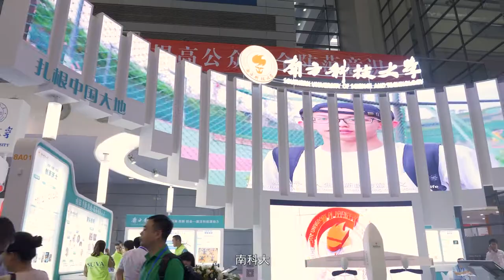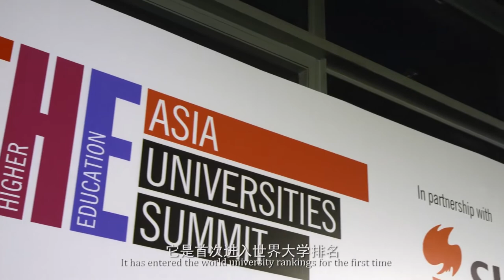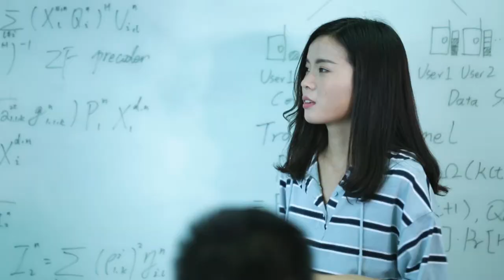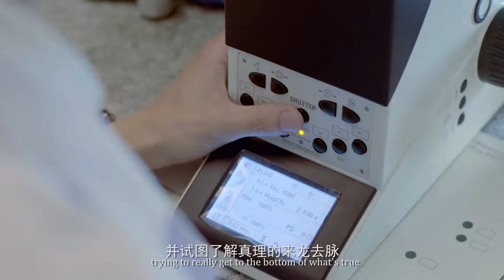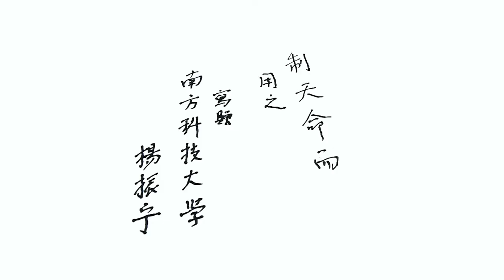SUSTech in Your Eyes